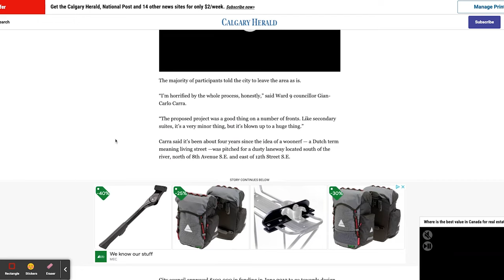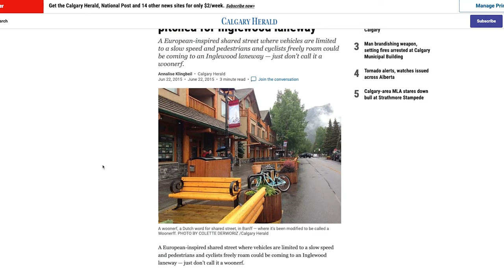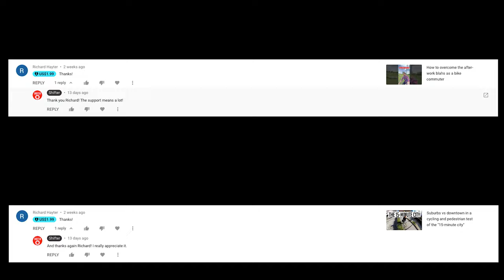Controversy over a word killed a Dutch-style shared street, but another community embraced the idea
An idea to turn an overlooked back alley in my city of Calgary, Alberta, Canada into a Dutch-style "woonerf," or shared street, turned toxic a number of years ago, and the idea died under a cloud of anger and NIMBYism, like so many innovative ideas in North American cities. But that wasn't the end of the woonerf story.

0:00 Intro
0:45 The project that must not be named
3:34 The place where a woonerf survived
5:48 Can woonerfs thrive in North America?

Thanks to George at the YouTube channel @UrbanCyclingInstitute for the footage of a Dutch woonerf.

Two Wheel Gear: My favourite bike bags for commuters and urban cyclists